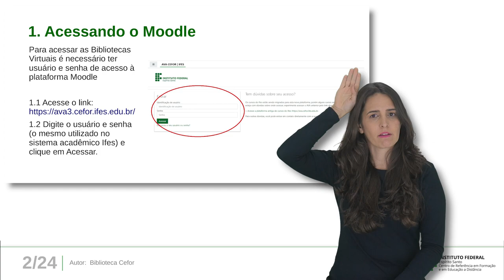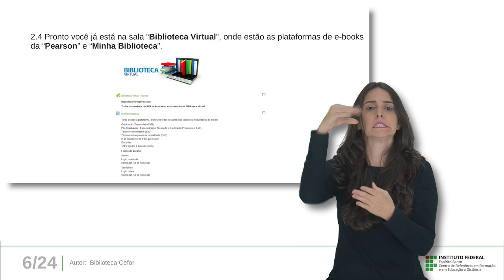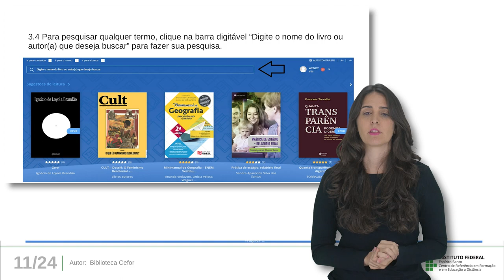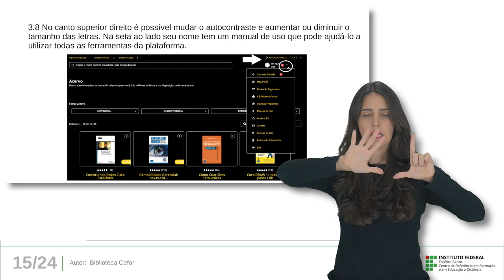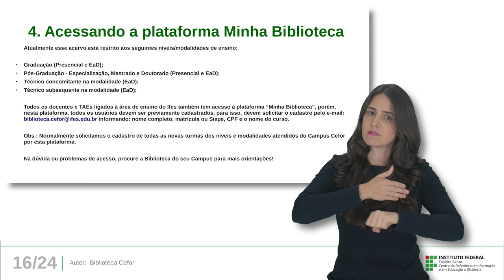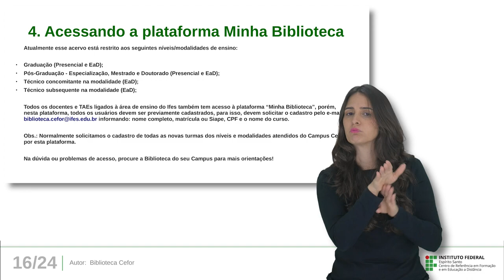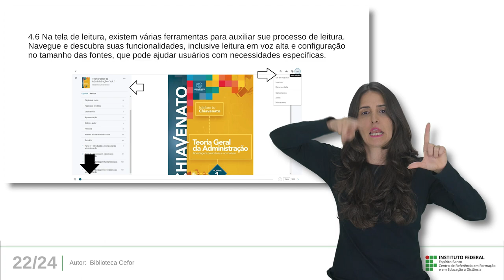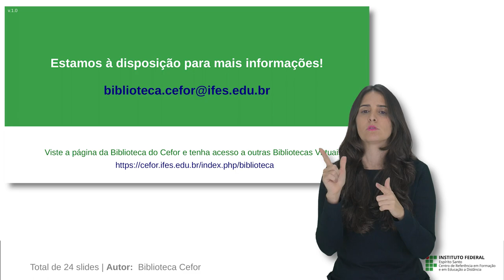TUTORIAL DE PRIMEIRO ACESSO ÀS BIBLIOTECAS VIRTUAIS VIA MOODLE (2023)